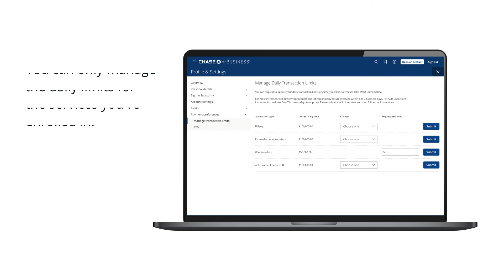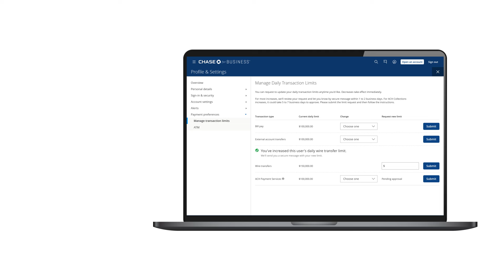How to Manage Transaction Limits | Chase for Business®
See how you can adjust your transaction limit amounts for your profile in just a few steps.